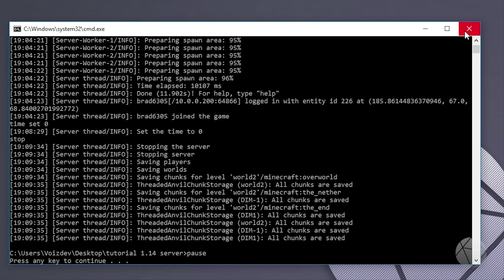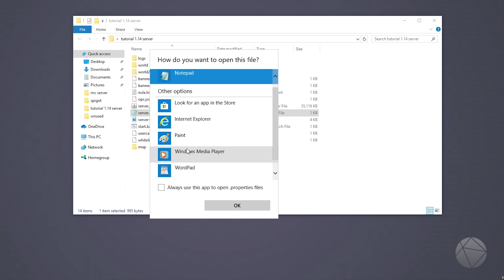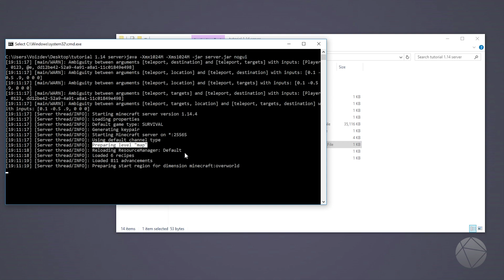How To Put A Custom World On A Minecraft Server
In this video I explain how to take a custom world and use it on a vanilla minecraft server. This process is the same if you are using forge or spigot. I try to respond to everyone that I can.

Step 1: Get the world files.
Step 2: Extract them if needed and place the world folder containing the world files in the root directory of your server.
Step 3: Edit your server.properties file and change the line 'level-name=world' to 'level-name=yourworldfoldername'
Step 4: Save and start your server. Done.